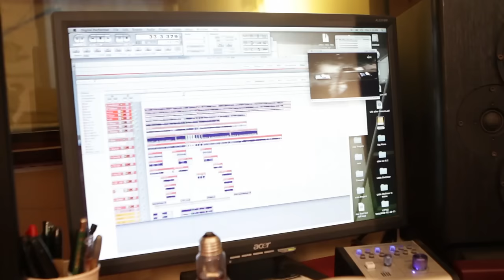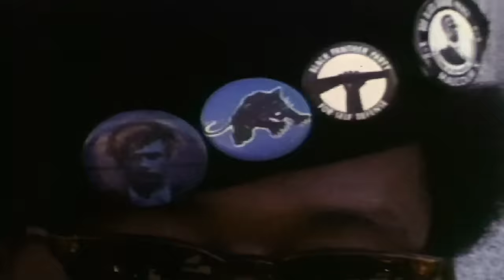The Making of Rubble Kings: The Album with Little Shalimar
Little Shalimar, multi-instrumentalist, producer and Run The Jewels collaborator, takes us into his studio for a look behind the scenes at the making of the Rubble Kings soundtrack.

Inspired by the documentary Rubble Kings, Rubble Kings: The Album is produced by Little Shalimar (who also scored the film), and features appearances from Run The Jewels, Bun B, Ghostface Killah, Killer Mike, Mr Muthaf*kin eXquire, Boldy James, Cuz Lightyear, Ka, Tunde Adebimpe and Roxiny.